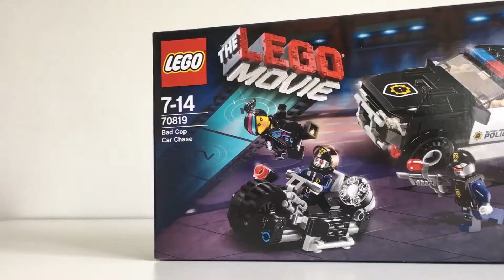LEGO speedbuild #1 · 70819 The LEGO movie Bad Cop Car Chase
70819 The LEGO movie - Bad Cop Car Chase
Bricks/Klodser: 292
Age/Alder: 7-14

Tjek også Anders' kanal ud og se hans speedbuild extra hvor han går i dybden med dette LEGO-sæt: